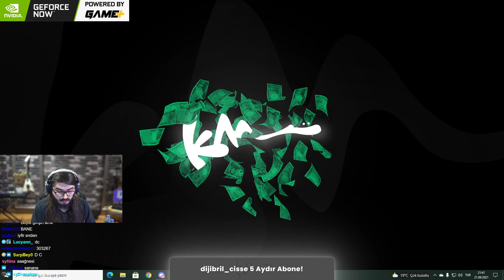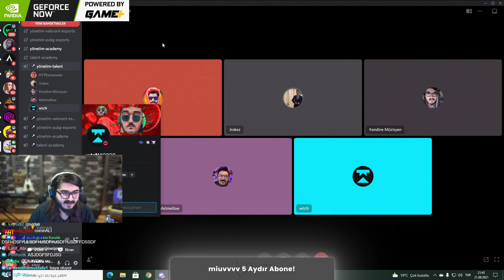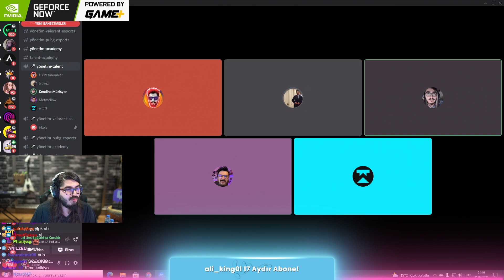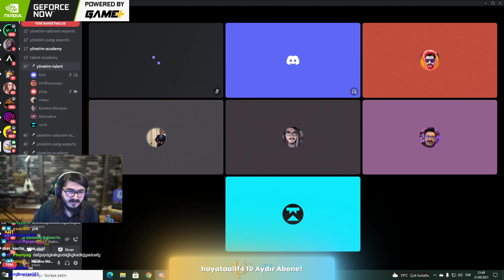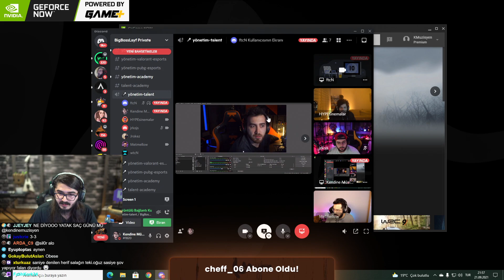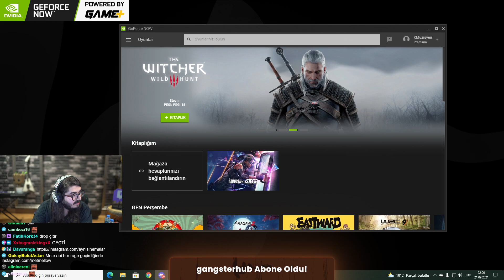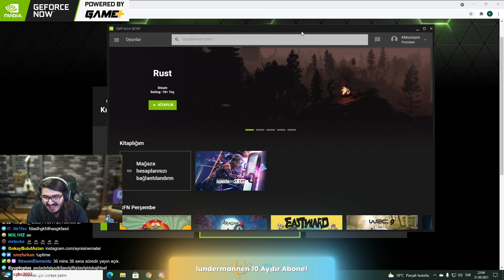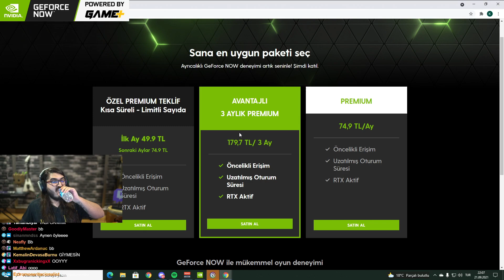Kendine Müzisyen - NVIDIA Özel Yayını (Hype - Wtcn - Jrokez - Metmellow) DİSCORD SOHBET MUHABBET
• Bu Hesap Moderatörlere Ait Değildir. Fan Hesabıdır.
• En Derin Kanalının Kesitleri
• Burada Her Şey Katman

•Kaldırılmasını İstediğiniz Videolar İçin Bana Ulaşbilirsiniz!